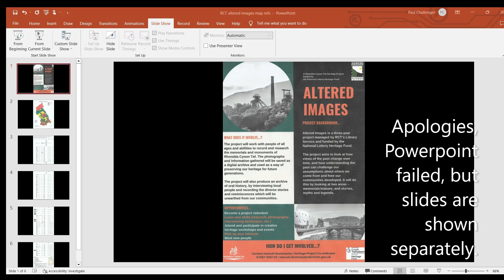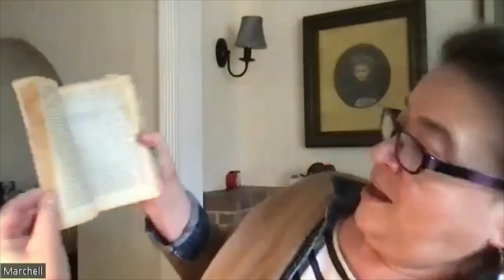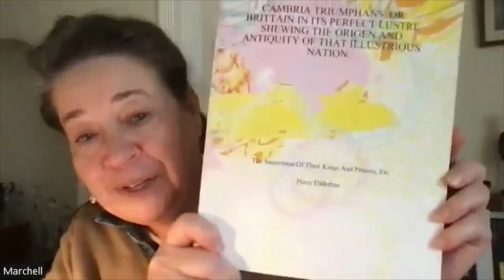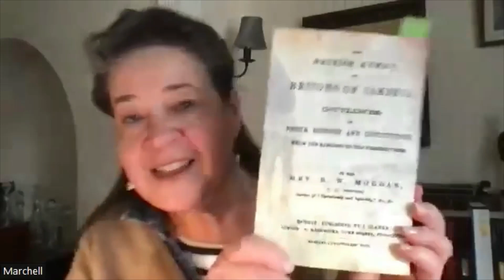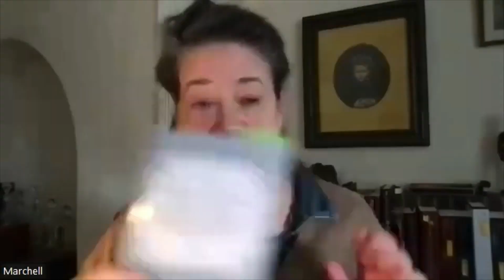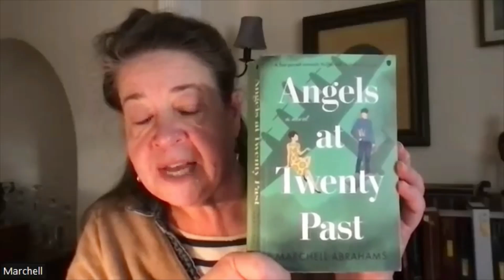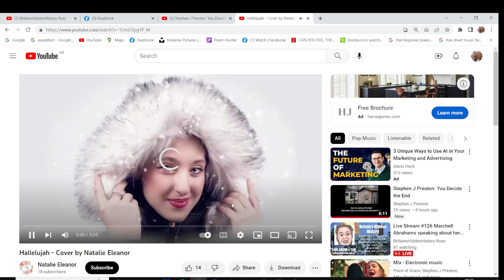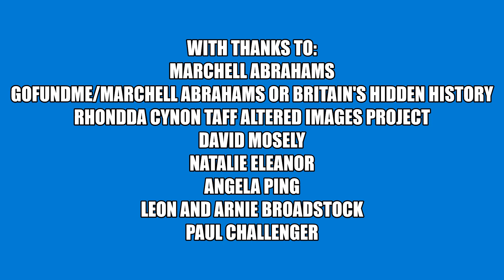BHH Live Show #126